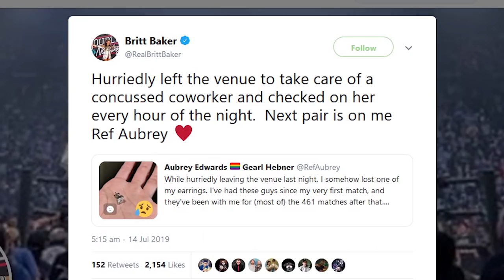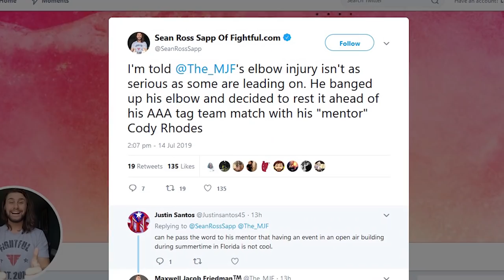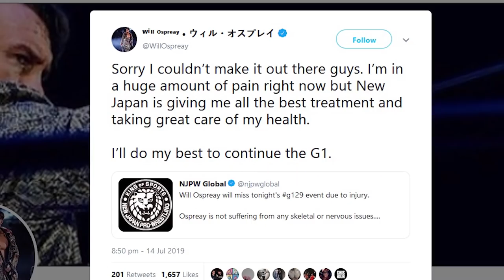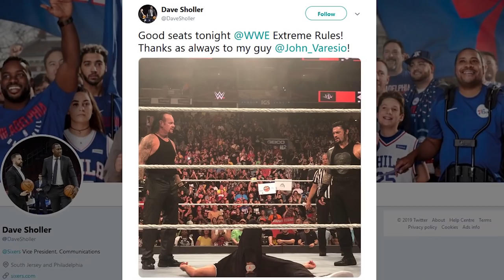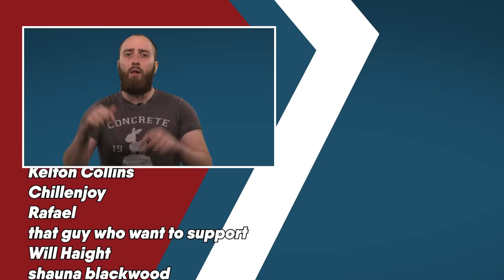CM Punk SHOOTS On Shane McMahon?! MAJOR New Japan Star Injured! | WrestleTalk News July 2019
With so much major wrestling going on this past weekend, several injuries came with it, and CM Punk shoots on Shane McMahon? Join Chopper Pete for all this and more on today's WrestleTalk News...

Sources used for research:
Britt Baker Injured